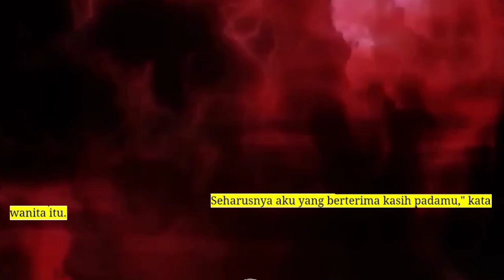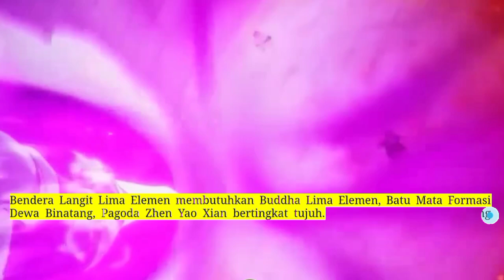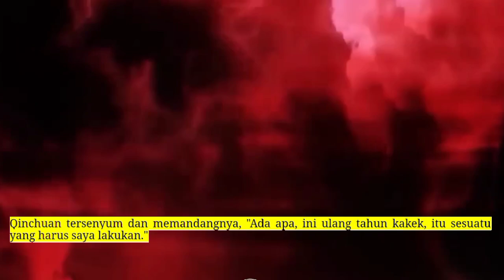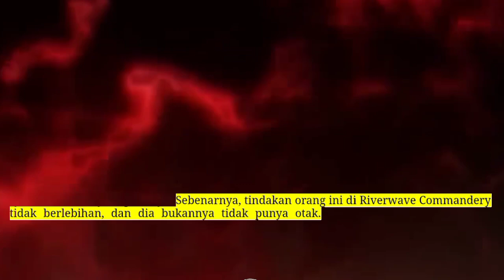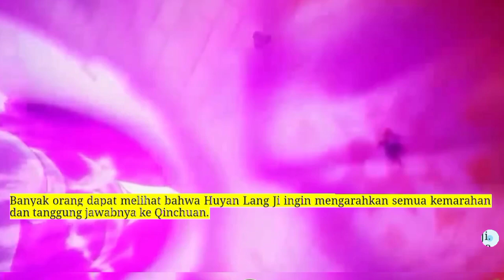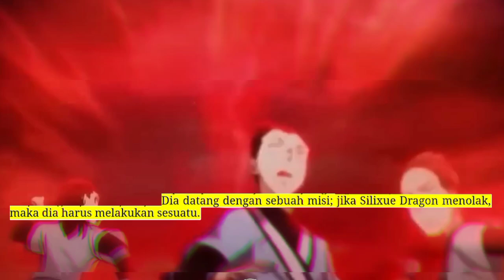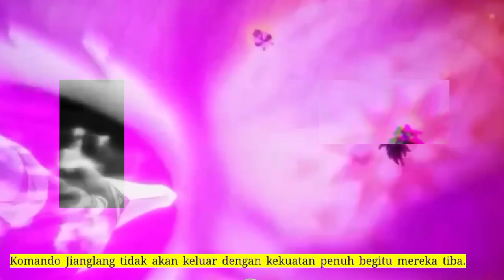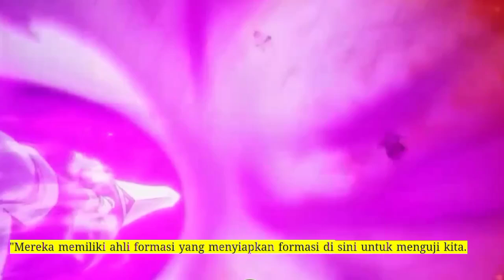Sembilan Domain Kaisar Dewa 114